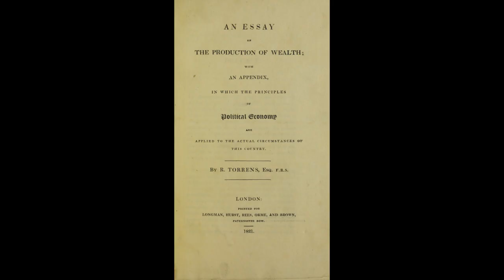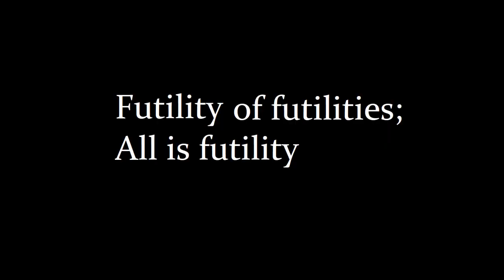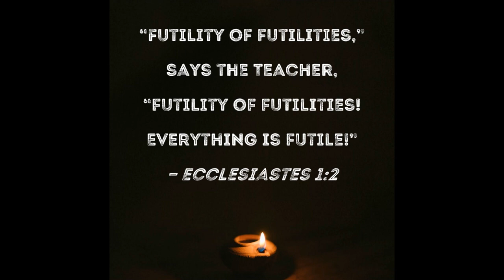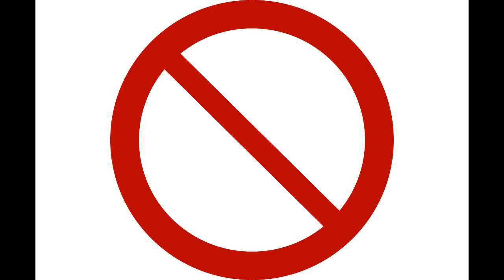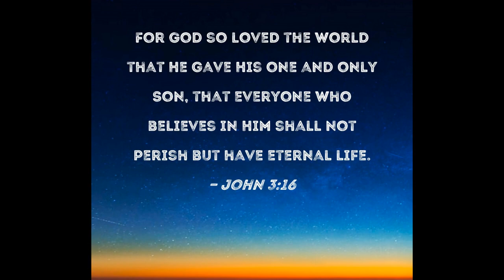A Message to All Doomers, Every Last One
This is for everyone who needs hope, who wonders if this life is really worth living, who wishes for a better tomorrow and a better today. Then again, who doesn't?

I should say, I’m not endorsing Metatron and everything he makes. All I am saying is that the video I showed is one I thought was good for what it is. That is all I am saying and all I am comfortable with saying at this time.

The images I used in the intro are from the movie Pilgrim's Progress (2019). I accept whatever consequences there are for my actions.
The picture of the homeless man was made by Christian Michelides and is used under this license
The humanism symbol (by Tinette of Italian Wikipedia), the picture of the Iranian justice bas-relief (the image itself by Manfa or مانفی), and the picture of the Chinese worker (by Zhèn bāng wàn guǎng 朕邦萬広) are used under this license
The image of the Darvasa Gas Crater, AKA the Door to Hell (by Tormod Sandtorv) is under this license
The image of the brass relief called the Saabaghiberti, the meeting of Solomon and the Queen of Sheba (the image itself by Richardfabi), is under the following licenses.

All other images are either in the public domain or I don’t know their owners. If there is an image I should not have used without proper attribution, please let me know.